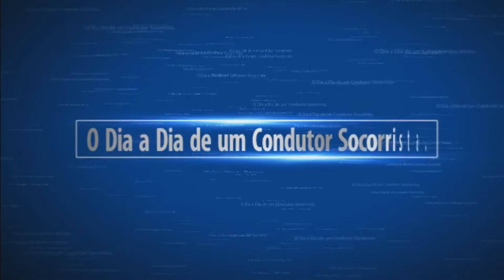Falta de um único número para emergência no Brasil.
No Brasil existem vários números para emergência, hoje o usuário é obrigado a decorar uma variedade de números - 190 para polícia militar, 192 para atendimento médico de emergência (SAMU), 193 para bombeiros, 199 para defesa civil, 197 para polícia civil, 181 para disque-denúncia e assim por diante - cabendo-lhe o ônus de selecionar apropriadamente o serviço mais adequado à sua necessidade do momento, ficamos a mercê de situações como essa do vídeo acima. Os populares ligam para vários números, desta forma são enviados dois ou mais recursos aumentando o gasto de dinheiro público e o risco das equipes envolvidas!  Existe uma lei para mudar esse quadro e criar um único número para todo o Brasil assim como já acontece na Europa - 112 e USA - 911.

SIM ao Projeto de Lei 6236/13, que obriga o governo a criar número unificado de emergência para todo o Brasil.